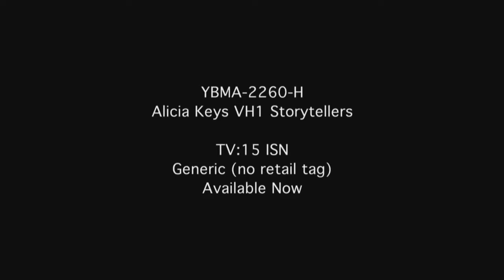Alicia Keys VH-1 Storytellers voiced by Vanessa James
Proud to have voiced the national campaign for the Alicia Keys VH-1 Storytellers show. The series showcases artists in their most intimate settings.